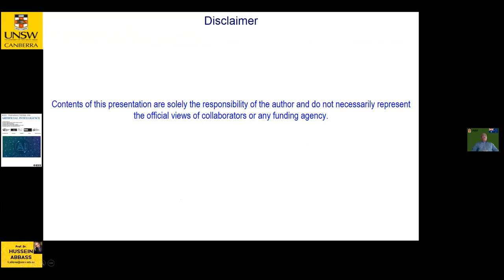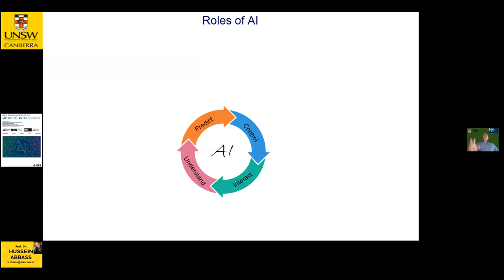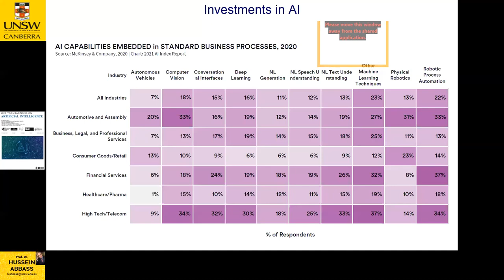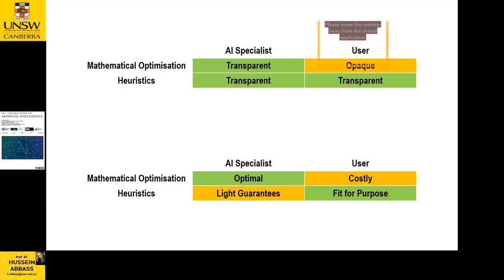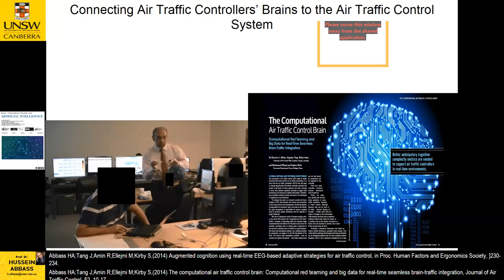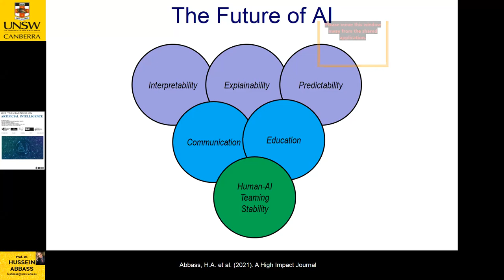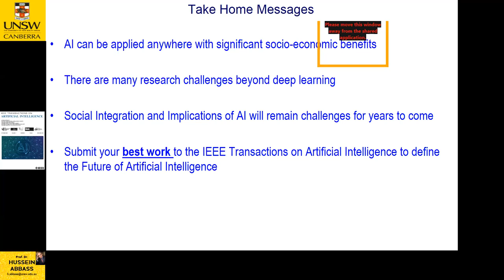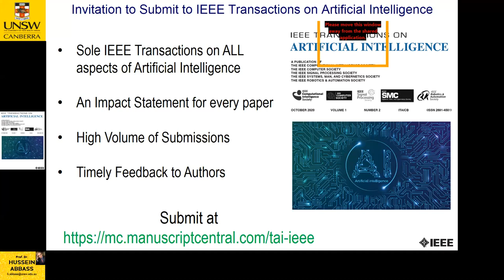Artificial Intelligence: The Pearls of the Knowledge Economy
The inaugural seminar presented in Distinguished Seminar Series on Data Science and Artificial Intelligence for : Department of Computing, The Hong Kong Polytechnic University, 25 March, 2021.